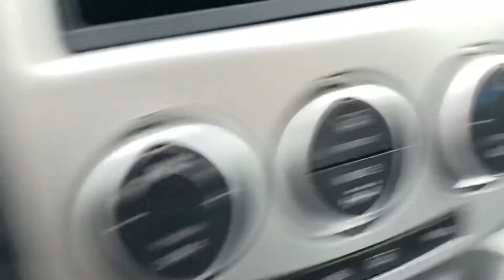Unreleased footage of my old skar audio sdr 18